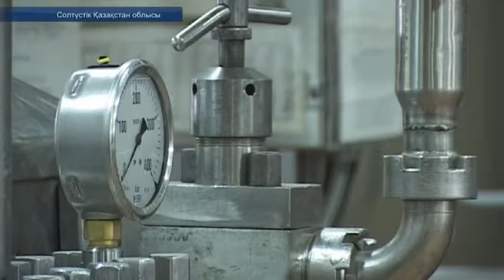21 07 KAZ AGROSEKTOR